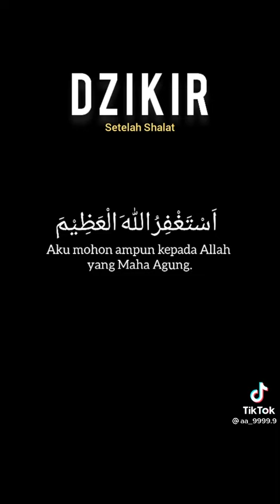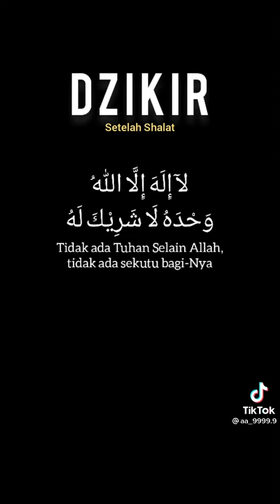That's Wirid Pendek Serta Setelah Sholat 2021 By Tasikmalaya Sumedang TV